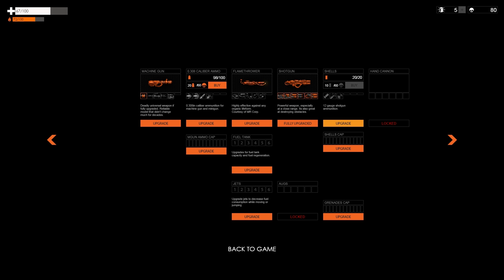OMannouncementTrailer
Orange Moon platformer game official announcement trailer. This is an official pre-alpha gameplay video.